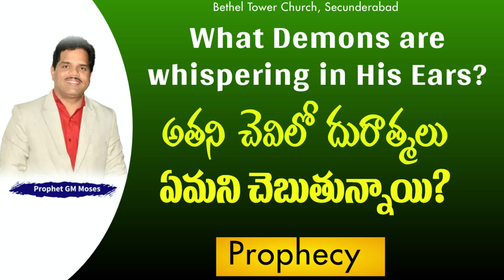Prophecy: What Demons are whispering in His Ears?|Prophet GM Moses| Bethel Tower Church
Prophecy: What Demons are whispering in His Ears?|| అతని చెవిలో దురాత్మలు ఏమని చెబుతున్నాయి?|| Prophet GM Moses| Bethel Tower Church. Prophet GM Moses is prophesying to this man that some spirits are whispering in his ears. He confirms the prophecy. He received deliverance. What are they whispering? Why he is rejected by everyone? What God is saying about his business? To know you must watch this video. As you watch connect with the prophecy. You will receive miracles. Share it. God is speaking even today. All GLORY To JESUS

India.